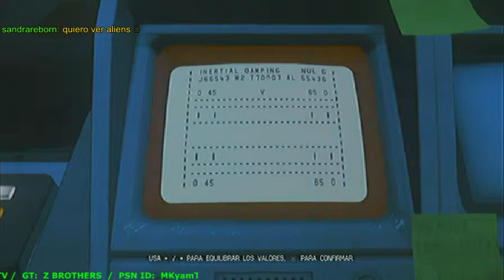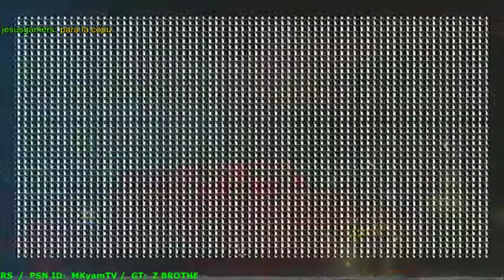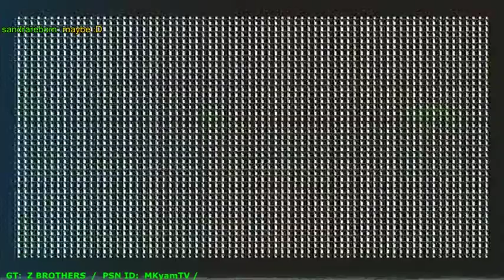Alien: Isolation Parte 2 PS3 Español Latino - 2 / 2